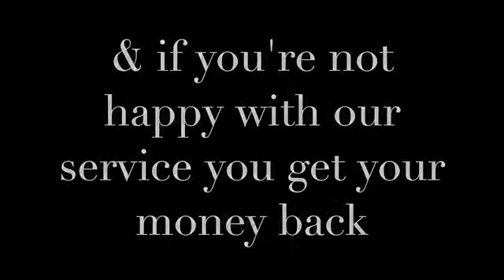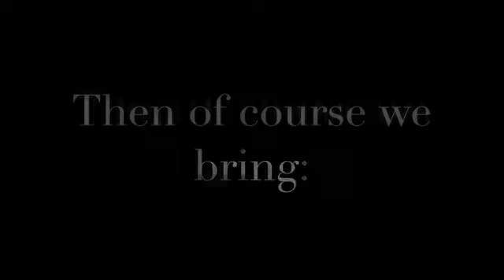Professional Mobile DJ and Disco from Intelligent Sounds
The professional DJ always looking to do more for clients, to create party atmospheres that will be remembered, to innovate with new ideas, and to show how a modern outlook, when combined with talent, allows us to change the rules in mobile entertainment without the cheese. We’re passionate, modern and hugely creative in what we do.